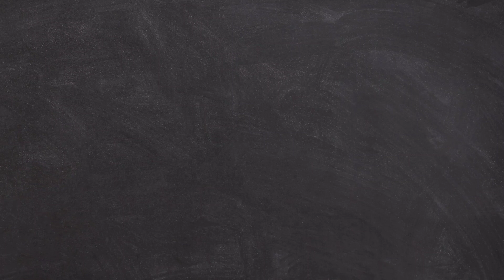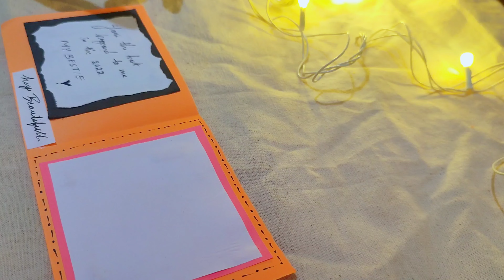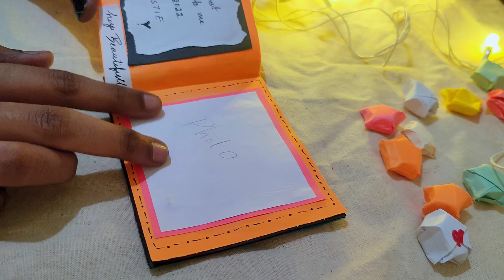Making Mini Greeting cards for your loved ones youtube #2023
Self Learnt  please support
Here you can find all types of arts/paintings/crafts /some waste from best things and cartoon memes with simple and easy techniques
comment down your ideas which helps me alot and also like
Keep supporting🙏
I feel so glad if our video's are helpfull to you😍
Also follow our insta ID passion_diario_